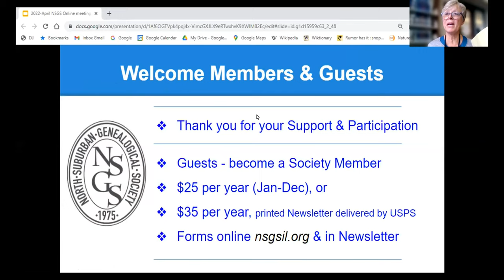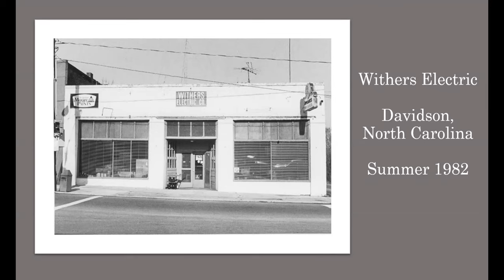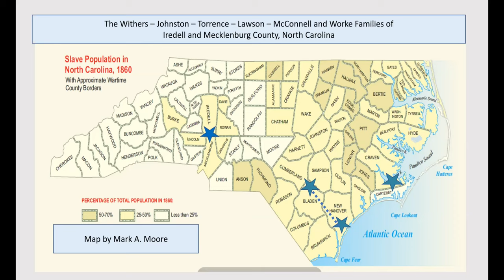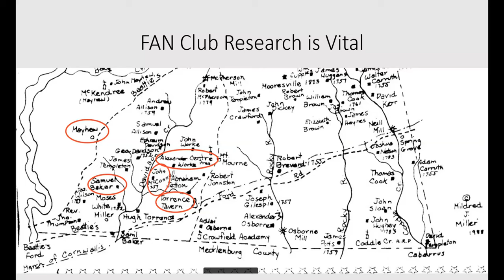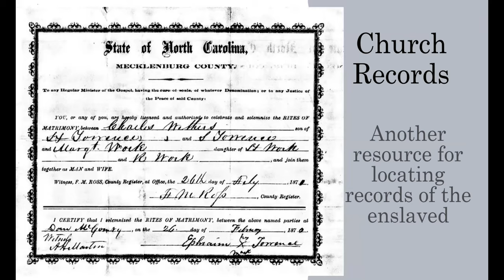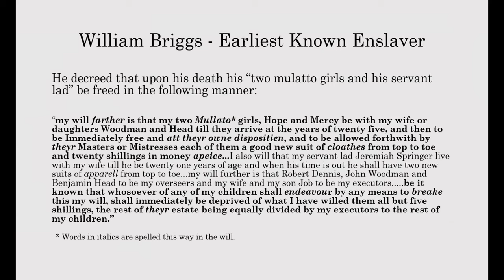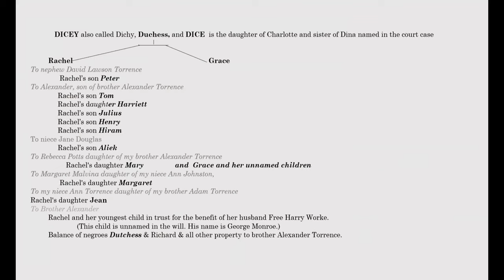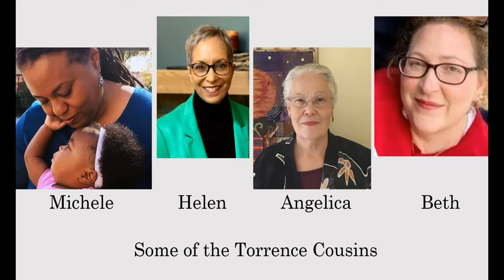Enslaved & Enslaver: Finding Descendent Connections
In 1982, Judy Hughes made a promise to herself to find descendants of people her family held in chattel slavery. Learn about her discoveries, important lessons, how she went about the search, and what role DNA played in locating unknown descendants of the enslaved and the enslavers. Judy and her cousins discuss how through collaboration, they built their family trees and came to understand their family's complicated past.

Name of presenter: Judy Hughes